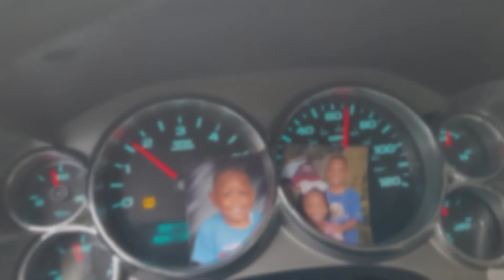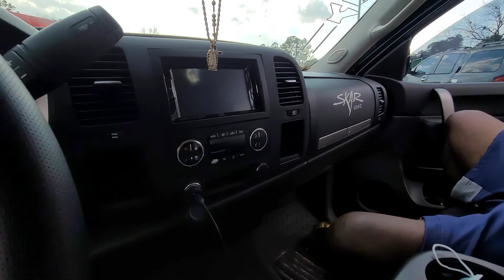Sold (Ghost) 98 Crown Vic| Off To His Second HOME!!| Time To Rebuild| This Had To Happen!!!!